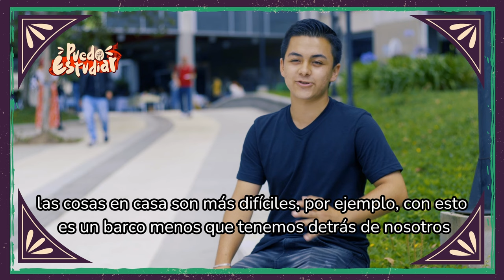¡Avanzamos por una educación superior de calidad y pertinente en los territorios!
Con la nueva Política de Gratuidad: PuedoEstudiar permitiremos que más de 800 mil personas accedan a la educación superior pública en este 2024.